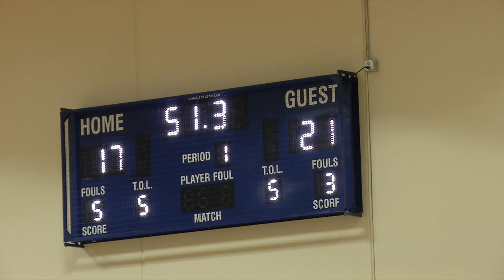Local Players Hoop It Up in Blaine For Chance at International Basketball Competition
Red Bull 3x3 tournament at National Sports Center pitted local pick-up teams against NBA talent for a chance to move on and possibly play in international competition.